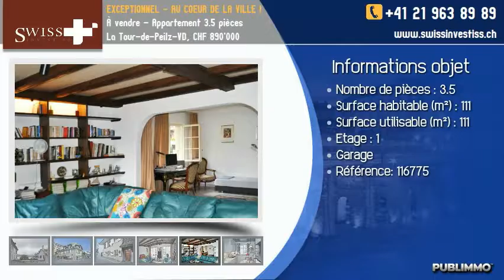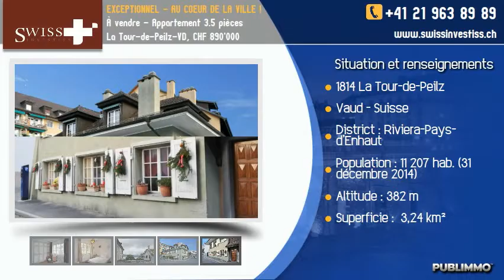À vendre - Appartement 3.5 pièces La Tour-de-Peilz-VD, CHF 890'000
Ce charmant et spacieux appartement est idéalement situé au coeur de la ville de La Tour-de-Peilz, dans le quartier du port et du château, à proximité immédiate de toutes les commodités telles que commerces, restaurants, transports publics. Le lac, le port et le château de La Tour-de-Peilz sont à 50m de la résidence. Bien que sa situation centrale soit exceptionnelle, ce logement vous offrira calme et sérénité.

Cet appartement, au 1er étage, offre de spacieux espaces avec beaucoup de cachet ainsi qu'une échappée sur le lac.
Il est composé comme suit :

- Hall d'entrée avec des armoires murales
- Grand séjour avec poutres apparentes et une cheminée de salon
- Cuisine habitable
- Deux chambres à coucher avec des armoires murales
- Salle de bain-wc
- WC séparé

Annexes :
- 2 places de parc intérieures pour CHF 70'000.- en plus du prix de vente
- 1 cave

VENTE AUX ÉTRANGERS AUTORISÉE